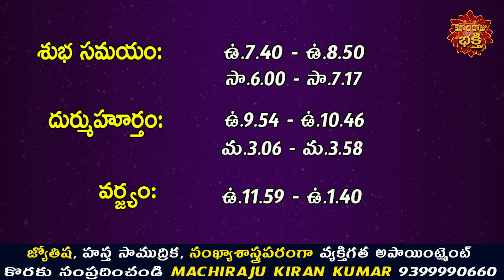రేపు గురు ఏకాదశి రోజు 12 రాశుల వారు ఇలా చేస్తే ప్రతి పనిలో విజయం కలుగుతుంది | Machiraju Kiran Kumar